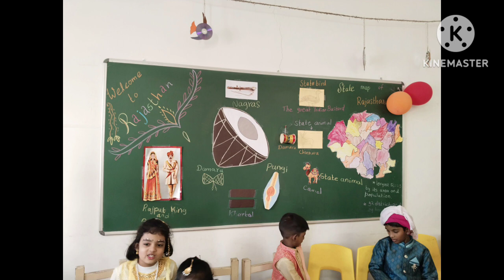#745- Project day- Rajasthan theme- Grade 1- saratha.